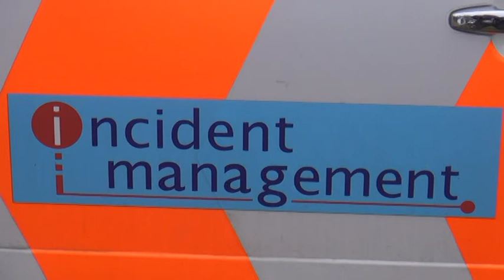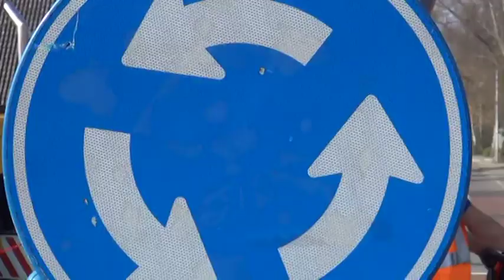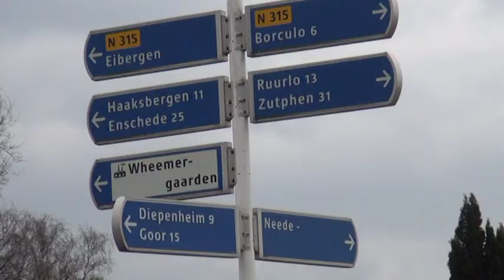Wethouder onthult rontondekunstwerk